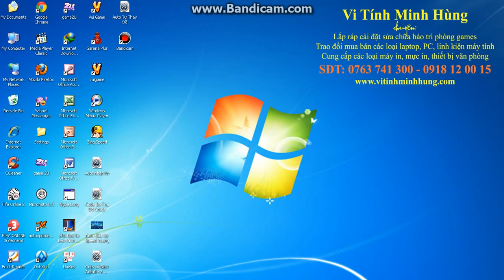Test Auto Tự Thây Đồ Zing Speed